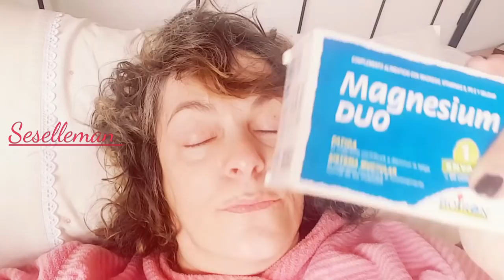Cambio fisico en 7 años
Os dejo un video donde podeis ver la evolucion de mi fisico en estos ultimos 7 años